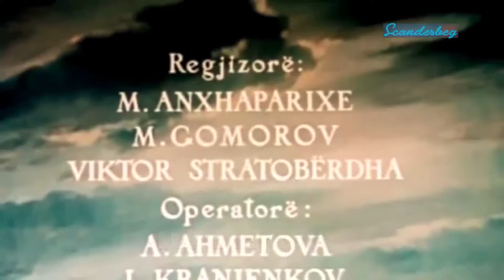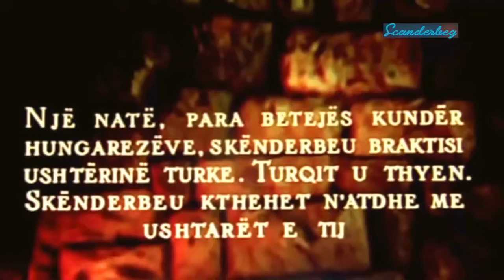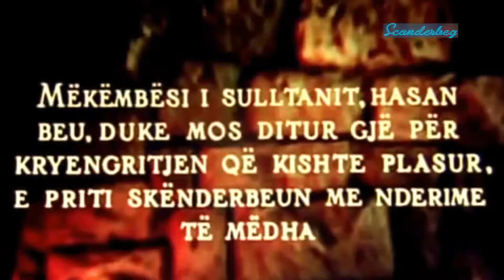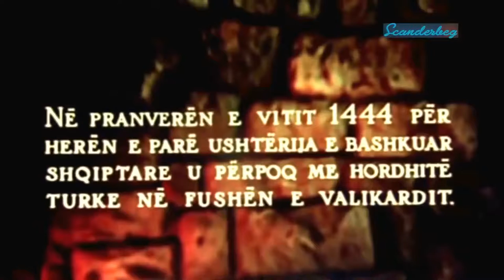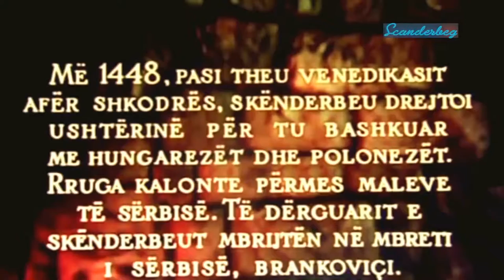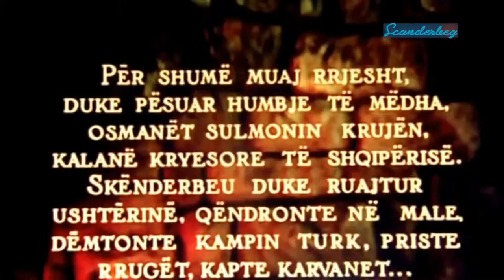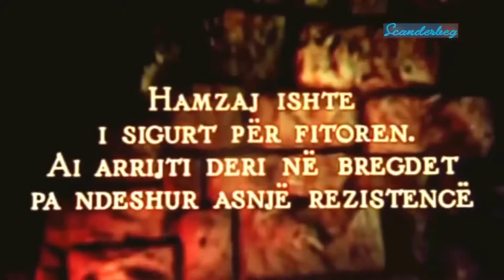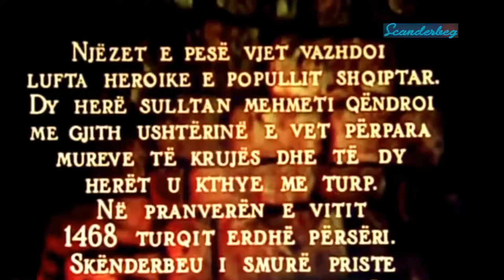Skanderbeg - ➤ With English Subtitles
Skanderbeg (1953) in HQ - With English Subtitles & Other Languages.
Albania's Great Warrior Scanderbeg and the last defender of Europe from Ottoman Turks (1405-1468)
Directed by: Sergei Yutkevich
Storyline
This is the true story of the National Hero of Albanians, George Kastrioti Scanderbeg, from his birth to his death. 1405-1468. Based mainly upon the monk writer Marin Barleti, the movie starts off with how the boy Scanderbeg was taken hostage by the ottoman turks and trained from them until he became one of the most outstanding warriors of the Ottoman Empire, then later returned home to his country to organized the oppressed Albanians into a fierce and heroic resistance for over 30 years. After converting from Islam to Christianity (the religion of ancestors) he managed to keep the greatest empire on earth at the time from invading Albania. His story is an inspiration to generations of Albanians, wherever they lived. The film is a biography of George Kastriot Skanderbeg (1405 – 1468), widely known as Skanderbeg, a 15th-century Albanian lord who defended his land against the Ottoman Empire for more than two decades.